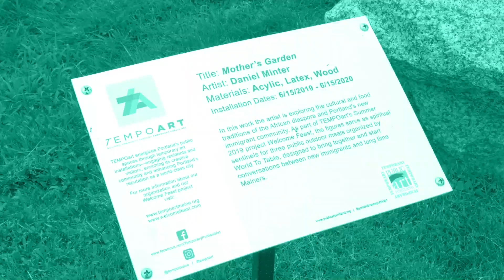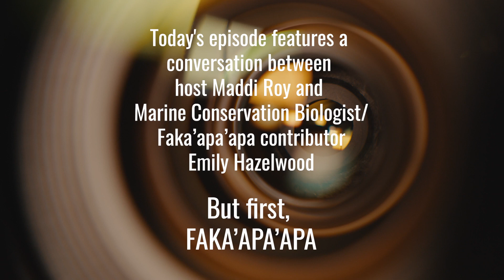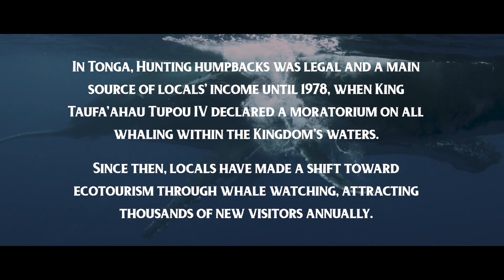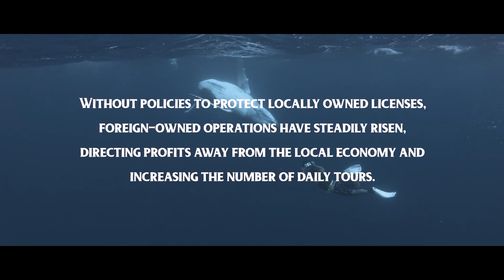2021 MOFF: Filmmaker in Focus: Emily Hazelwood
Filmmaker of FAKA'APA'APA